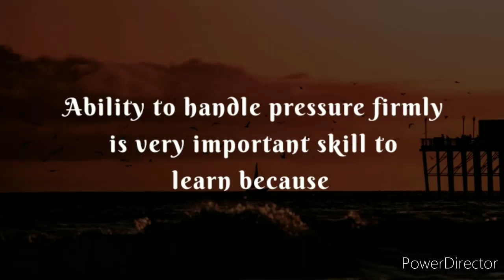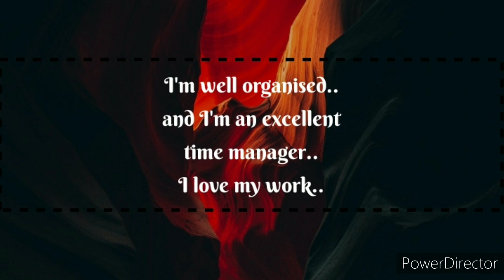How to handle pressure in a good way / Be optimistic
positive affirmations
positive affirmations in english
positive affirmations for self love
positive affirmations for success
positive affirmations for health and healing
Psychology facts
self positive affirmations
positive self affirmations for anxiety
positive self talk affirmations sleep
visualization techniques
vision board affirmations
suvichar subichar
good quotes about life WhatsApp status
law of assumption love in hindi
law of assumption Neville Goddard techniques
law of assumption affirmations
law of assumption affirmations love
how to communicate in relationship